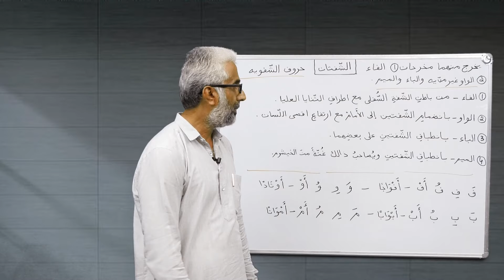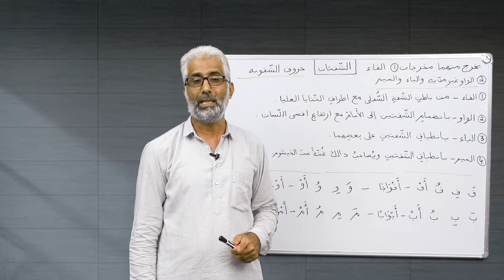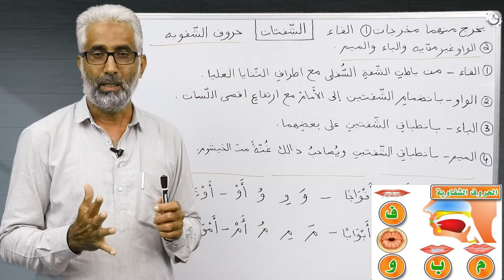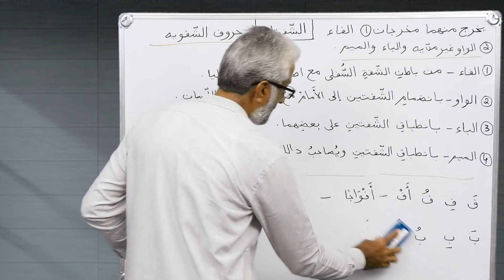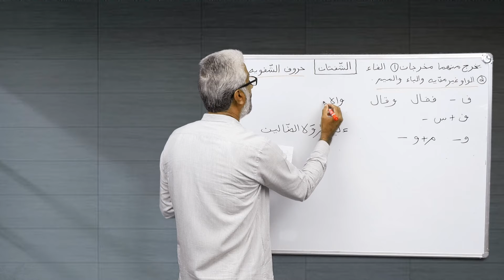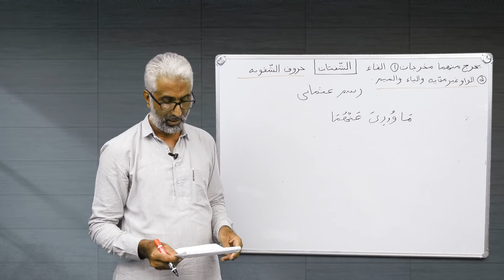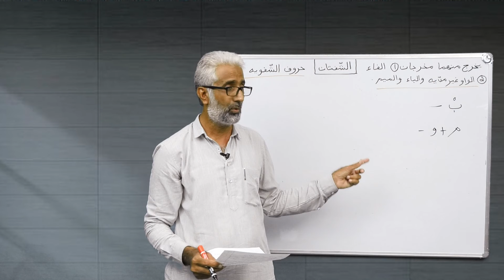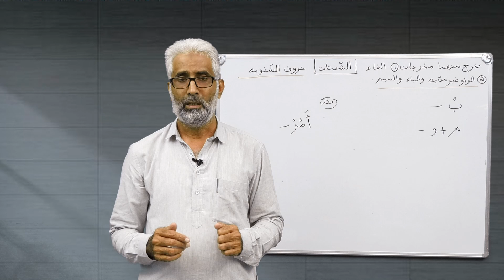Tajweed Class | Class - 17 | Abdul Latheef A.B | SKSM Media Network